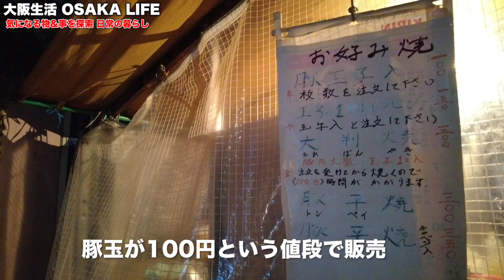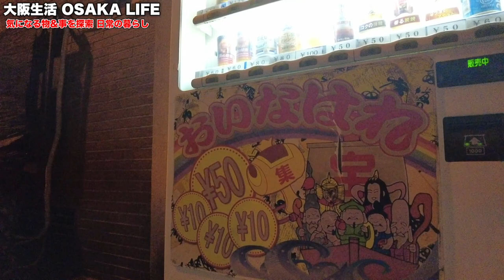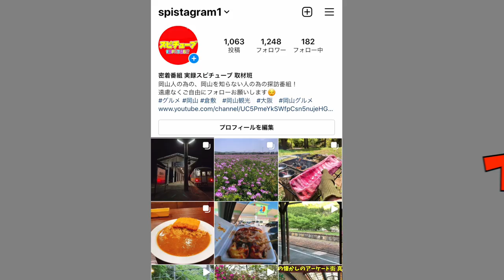大阪ドヤ街 激安すぎて行列ができる懐かしの鉄板焼き露店 /100円お好み焼き 豚玉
再生リスト